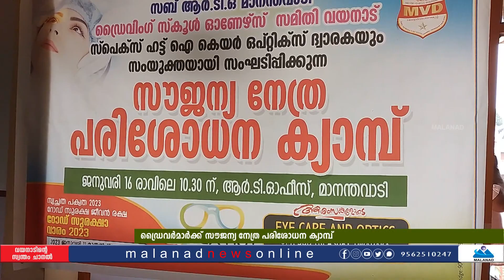ഡ്രൈവർമാർക്ക് സൗജന്യ നേത്ര പരിശോധന ക്യാമ്പ്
കേരള മോട്ടോർ വാഹന വകുപ്പിന്റെ നേതൃത്വത്തിൽ ദേശീയ റോഡ് സുരക്ഷാ വാരാചരണത്തോടനുബന്ധിച്ച് ഡ്രൈവർമാർക്ക് സൗജന്യ നേത്ര പരിശോധന ക്യാമ്പ്മാനന്തവാടി സബ് റീജിയണൽ ട്രാൻസ്പോർട്ട് ലേണേഴ്സ് ഹാളിൽ വച്ച് നടത്തി.  ജില്ലാ പഞ്ചായത്ത് മെമ്പർ ജുനൈദ് കൈപ്പാണി ഉദ്ഘാടനം ചെയ്ത പരിപാടിയിൽ അറുപതോളം ഡ്രൈവർമാർ നേത്ര പരിശോധന നടത്തി